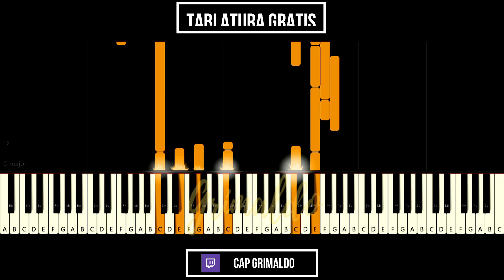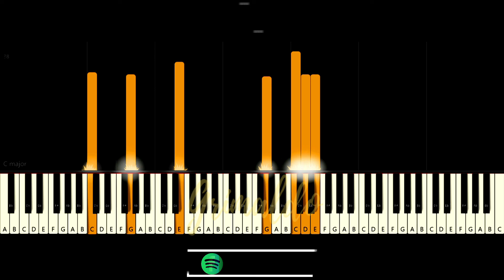Summer Is Over - KSI